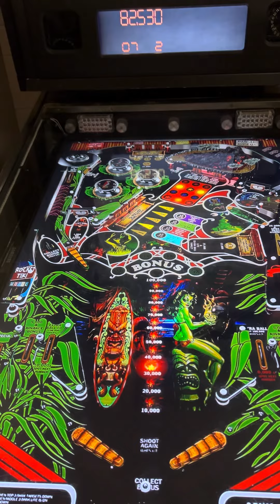Atomic Beach Party Visual Pinball Table VPX - Virtual Pinball